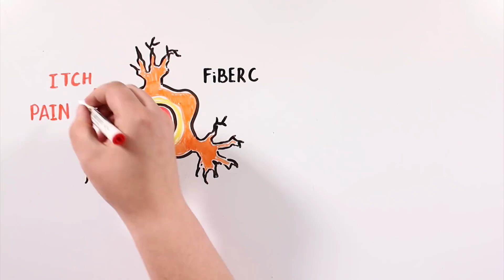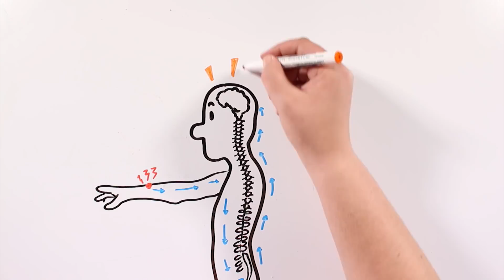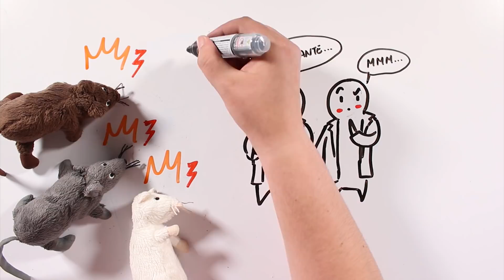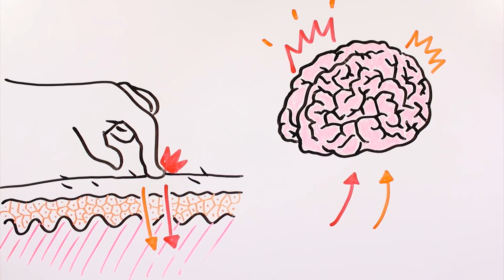¿POR QUÉ SENTIMOS PICOR? | Drawing About con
Aii, como pica!! Todos hemos vivido alguna vez ese incómodo momento en el que te pica algo pero no es adecuado rascarse por la situación. Sabéis de lo que os hablamos, ¿no? Cada día experimentamos docenas de picores.  Pero... ¿alguna vez has pensado en por qué nos pica? ¿Hay  un propósito para la picazón, o es simplemente allí para molestar?